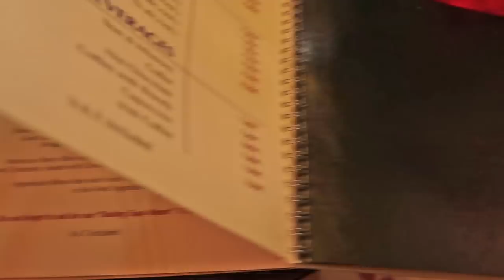Vlog España #4 Lonely Planet nos engañó en Sevilla + la peor comida para Haoyang y su mamá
¡Hola! Vlog nuevo, ¡esta vez en la maravillosa Sevilla! Nos encantó esta ciudad, realmente preciosa con todos sus naranjos. Sin embargo, aprendimos que muchas veces el plato "top top" recomendado en la guía Lonely Planet puede ser en realidad... no tan bueno. Les muestro acá una de las mayores decepciones en cuanto a comida para Haoyang y su madre: queso de cabra, un sabor muy muy fuerte.